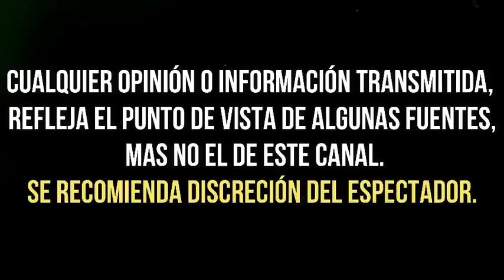LA GUZMÁN SUPO ANTES, QUE NADIE QUE YO ERA G@Y, CONFIESA, RICKY MARTIN